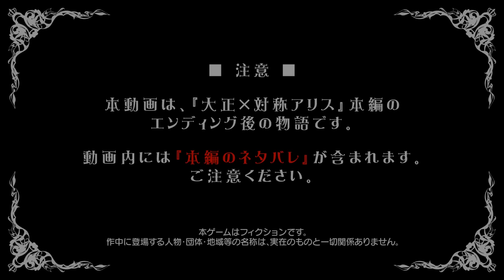『大正×対称アリス HEADS & TAILS』アフターストーリー「白雪編」冒頭紹介動画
『大正×対称アリス HEADS & TAILS』から「アフターストーリー『白雪編』」の冒頭のワンシーンです。

※本プレイ動画は『大正×対称アリス』本編のエンディング後の物語となっております。
　動画内には「本編のネタバレ」が含まれます。ご注意ください。

▼白雪（cv：蒼井翔太）▼
年齢：18歳
身長：167cm
体重：50kg

儚く美しい容姿とは裏腹に物が片付けられない少年。
常に冷静で慧眼の持ち主だが、言葉にはやや毒がある。
最近、ティーカップを割らずに紅茶を淹れられるようになった。